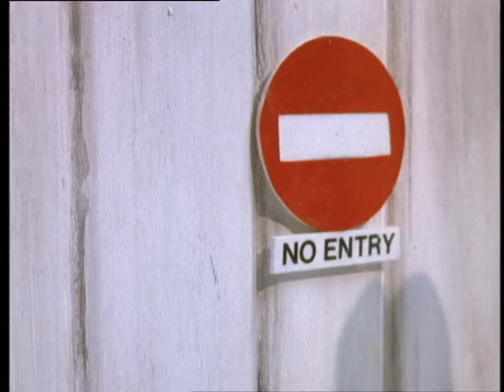Crapston Villas (Episode 9) | English Full Movie | Comedy Animation